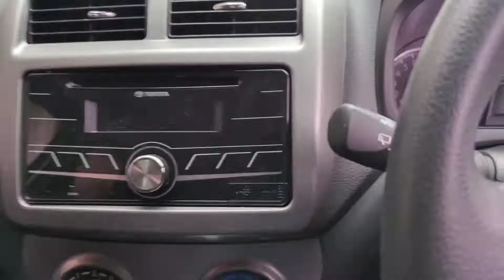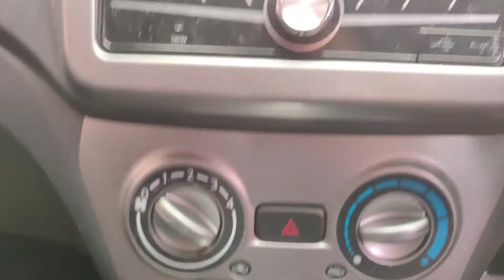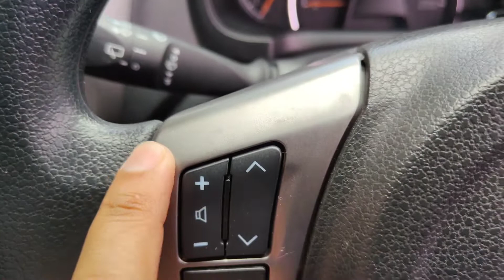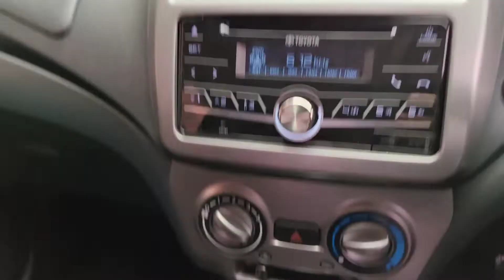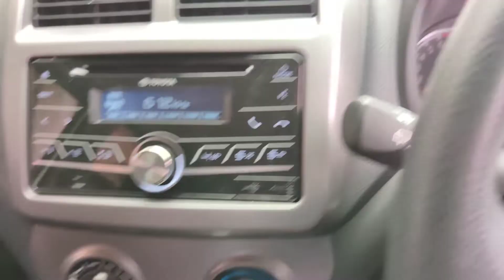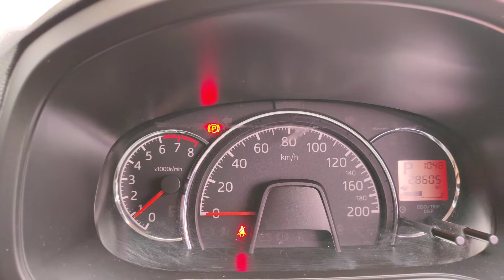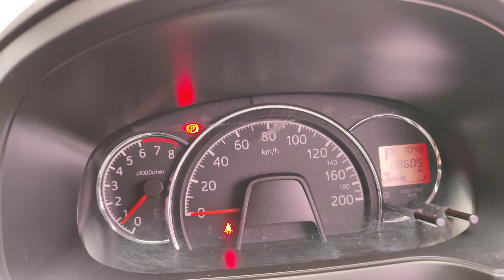Agya Matic TRD | Tahun 2017 | Odometer Rendah | Irit BBM | Isi 100 Ribu Keliling Pontianak irit Bos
tonton juga Mobil istimewa 6 tahun pemakaian odometer baru 13.000 KM

Di Jual !!!
Toyota Agya 1.2 Trds Matic Tahun 2017

Deskripsi Kendaraan :
kM : 28 ribuan On going
Kunci Serep : ada
Pajak : on Sampai November Tahun 2022
Merk Kendaraan : Toyota
Type : Agya 1.2 G
Tahun Kendaraan : 2017
Mesin : 1.200 CC
Warna : Silver Metalic
Transmisi : Matic

Lokasi, Pontianak kota.
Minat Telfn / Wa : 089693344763